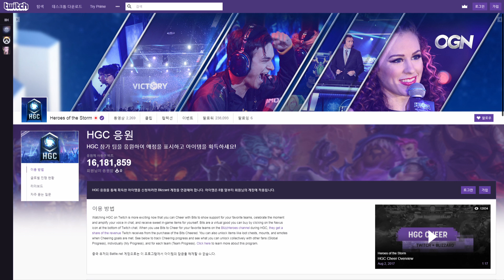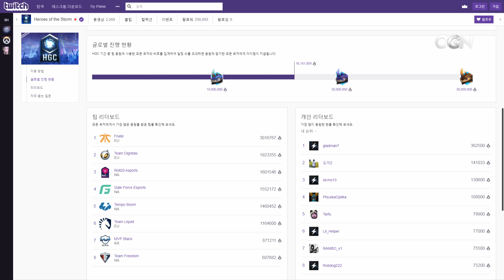HGC KR - Phase 2 Part 2 - Game 1 - MVP Miracle v MVP Black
MVP Miracle and MVP Black face off during Phase 2 Part 2 Week 1 of HGC.